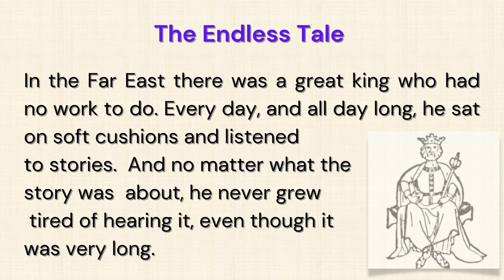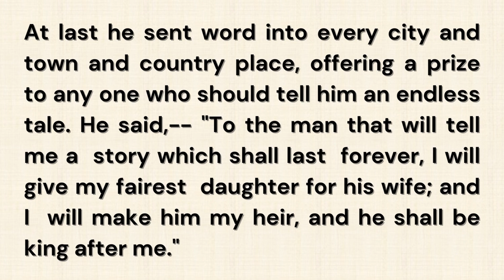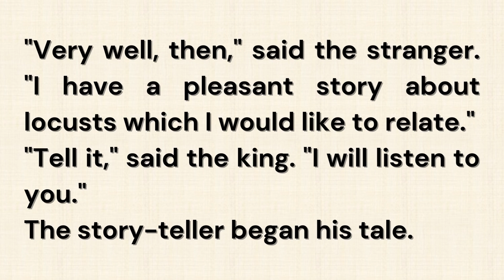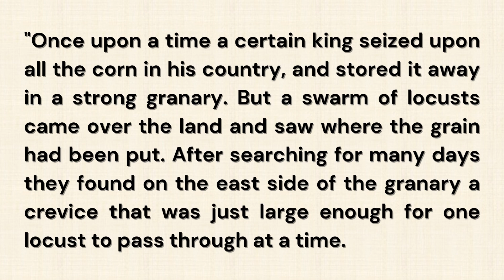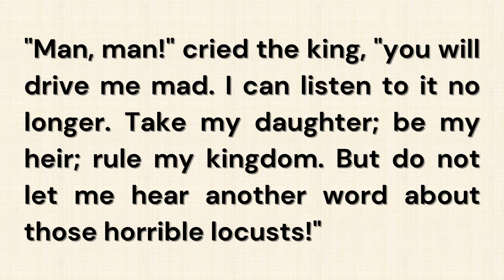English Story | story in english | learn english through story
THE ENDLESS TALE - ENGLISH STORY.